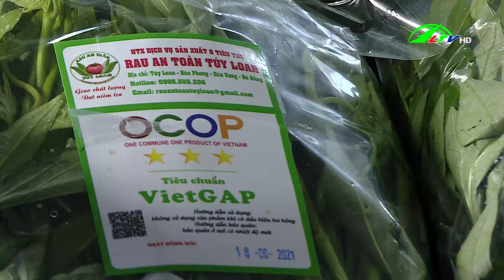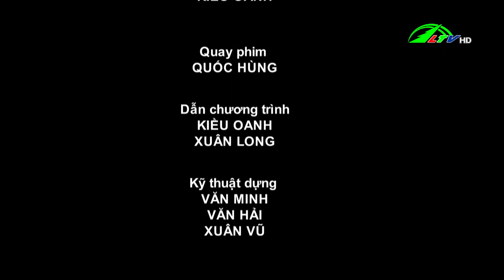Canh tác cà phê bền vững theo phương pháp "Mật ong" | 365 Ngày chuyển động 03/07/2021 - Lâm Đồng TV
Chàng trai trẻ khởi nghiệp bằng nghề trồng dâu, nươi tằm /- Liên kết sản xuất cà phê ở Đưng K' Nớ /- Canh tác cà phê bền vững theo phương pháp "Mật ong" /- Romen phát triển kinh tế từ dâu tằm